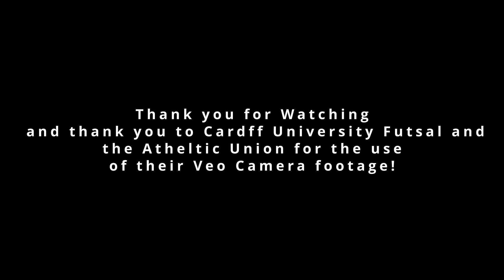Top of the Table Clash at Taly! | Cardiff University vs Futsal Club Cardiff | FAW Welsh League South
Cardiff University take on fellow league challengers Futsal Club Cardiff in a derby match at Talybont Sports Centre in the FAW Welsh League South!

Thank you to Cardiff University Futsal and the Cardiff University Athletic Union for the use of their facilities and Veo Camera use. Their socials are below:

Filmed: James Burns, Adam Gaston and Harry Sproule
Presented: Adam Gaston and James Burns
Edited: Adam Gaston
Produced: Adam Gaston and James Burns
Directed: Adam Gaston and James Burns

CUTV is the official student television station of Cardiff Uni. We produce content relating to news, entertainment and sport.